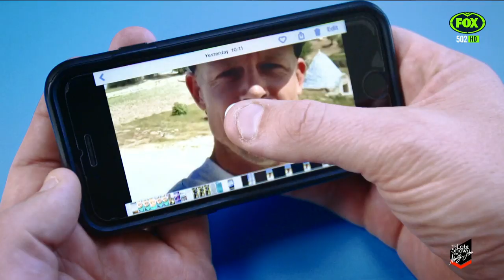Fletch & Hindy | Shark Dive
Fletch takes Hindy to Port Lincoln to front his fear of sharks.